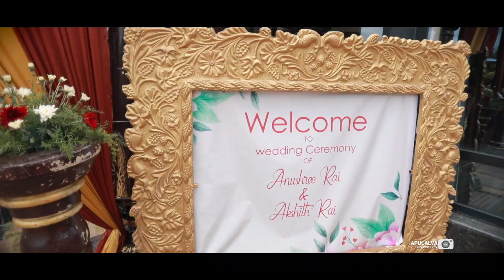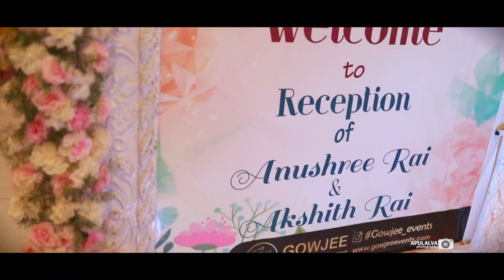ANUSHREE + AKSHITH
Apul alva Photography